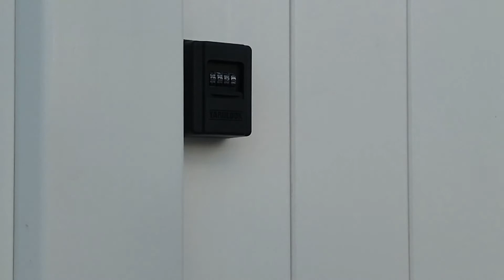Vinyl Fence Door installation (Part III) w/ double access yardlock